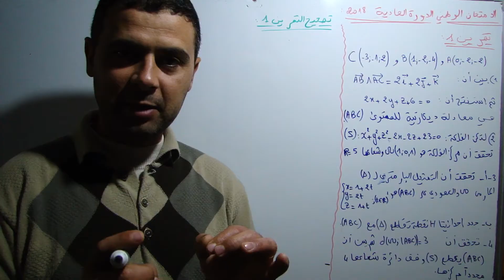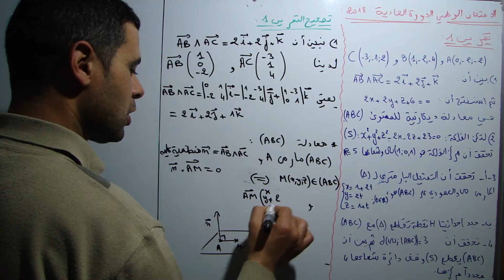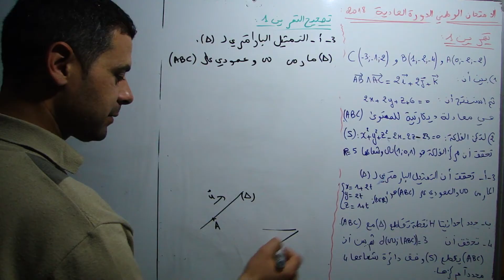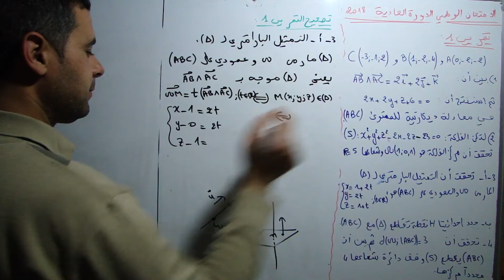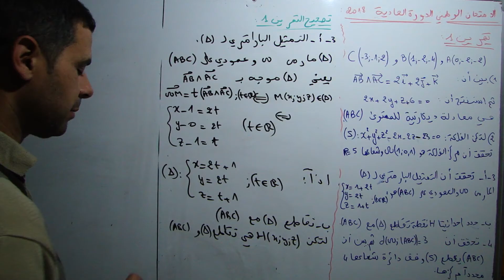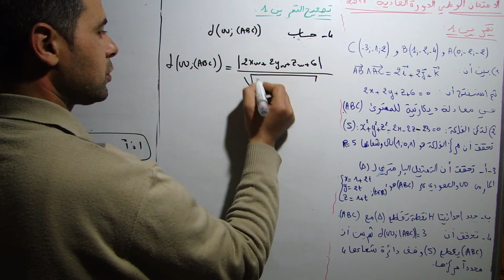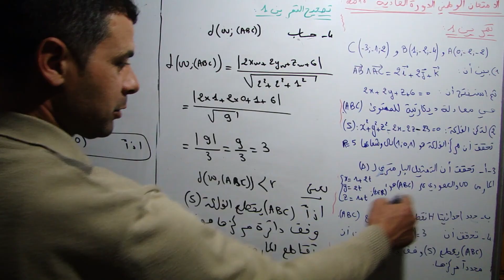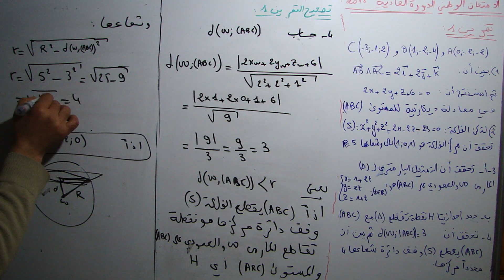تصحيح مرين الهندسة الفضائية من الامتحان الوطني الدورة العادية 2018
امتحانات وطنية مع التصحيح
تصحيح مرين الهندسة الفضائية من الامتحان الوطني الدورة العادية 2018وفقكم الله